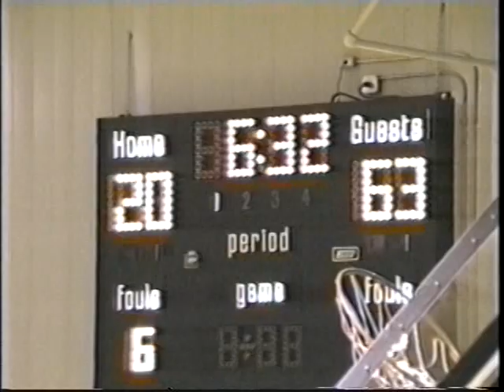Bucks vs Knicks/Jaguars/Jets (2)